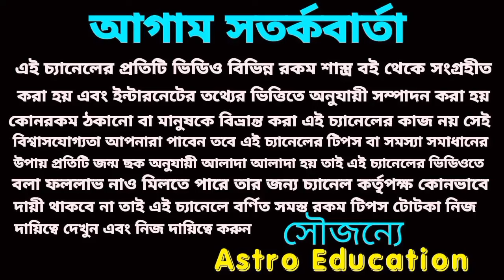কর্কট রাশির কঠিন সময় শেষ হবে ঠিক এই দিন থেকে ভাগ্য বদলাবে!!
কর্কট রাশির বিস্তারিত আলোচনা ঘটনা ঘটবে